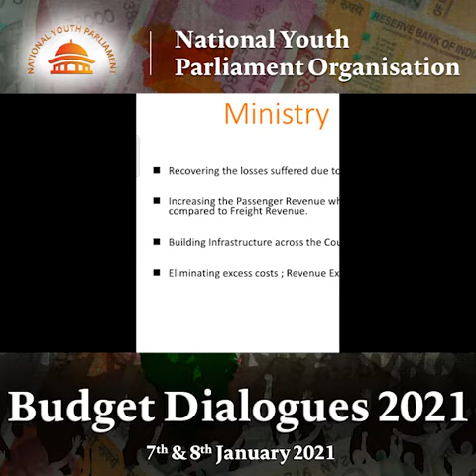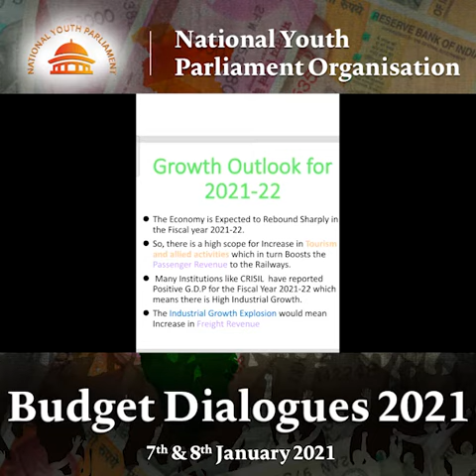Banothu Chanti presenting Budget for Railway Ministry | Budget Dialogues 2021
• A major task for the Railway Ministry in the present state of the scenario is to recover the losses suffered by the railway sector due to the Covid-19 lockdown.
• There is a need to build railway infrastructure across the country and increase the passenger revenue which is quite low in comparison to the freight revenue.
• The economy is expected to rebound sharply in the fiscal year 2021-22. So, there is a high scope for an increase in tourism and allied activities which will boost the passenger revenue to the railways.
• We can also expect industrial growth in the fiscal year 2021-22 which in turn will increase the freight revenue.